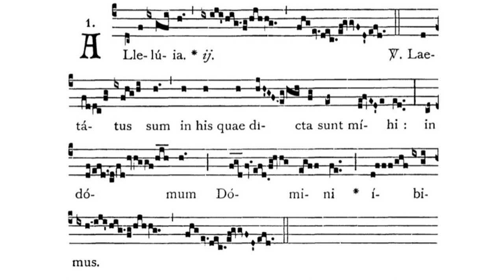Gregorian Chant - Julian D. Jankowski - 2nd Sunday of Advent - Alleluia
This is the Gregorian Chant Alleluia for the Second Sunday of Advent sung by me (Julian D. Jankowski).